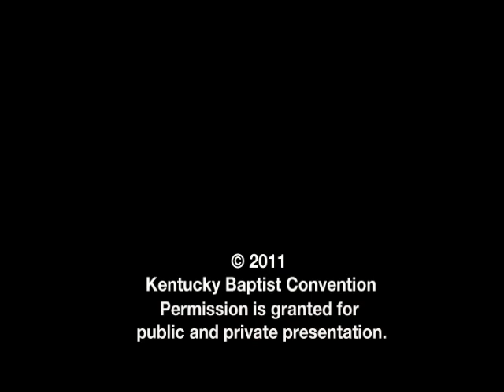28Nineteen -- Episode 8: "First Steps for New Christians"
Every church should have a plan in place to help new Christians grow in their faith. Mike James, discipleship coordinator for the Kentucky Baptist Convention, discusses ways to disciple new believers with Claude King, an author and discipleship specialist at LifeWay Christian Resources.

Find out more about effective Christian discipleship at the 28Nineteen blog You can hear more from Claude King at his Growing Disciples blog